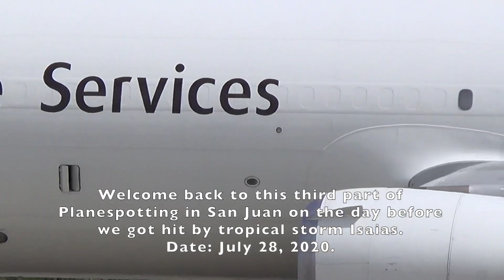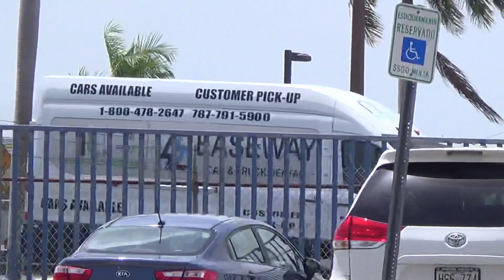INCREDIBLE & AMAZING PLANESPOTTING DAY AT SAN JUAN ON STORM ISAIAS WARNING - SPECIAL LIVERIES - NYC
I was planespotting on July 28 when suddenly we got a Tropical Storm warning for Puerto Rico and USVI.  So I had to interrupt my day, how ever I got plenty footage to share with you.

This is a special one because we got special liveries:

Southwest - New Mexico
jetBlue - NYC Fire Department

Thank you so much for supporting my channel.  Once again, Thank You!

Airport: Luis Muñoz Marin International Airport on San Juan, Puerto Rico ( SJU / TJSJ )
Airlines: Southwest, jetBlue, FedEx, UPS, FedEx, Ameriflight & more
Aircrafts: 737-700, A321neo, Beech C99, MD-11, Grand Caravan & more
Cameras: Sony HandyCam HDR-CX200